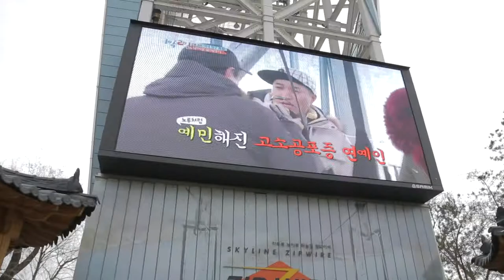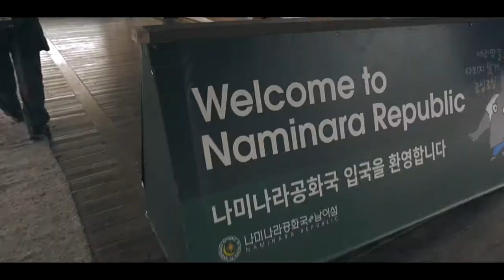**I FOUND MY FIRST LOVE IN KOREA** - KOREA VLOG 6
I hope you guys enjoy this  vlog 6.
see you guys tommorow